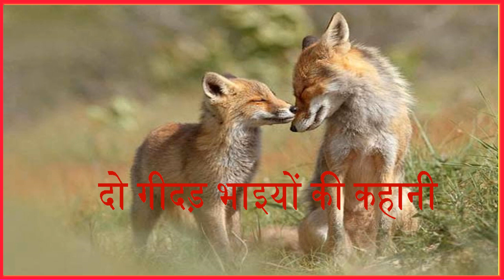दो गीदड़ भाइयों की कहानी |Hindi Audio Story| Hindi Stories| HindiKahaniya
दो गीदड़ भाइयों की कहानी|Hindi Stories|Moral Stories|HindiKahaniya|Hindi Story|Audio Story
1. Hindi Stories
2. Hindi Story
3. Audio Story
4. Hindi Short Story
5. Hindi Short Story with Moral
6. Kids Hindi Story
7. Audio Stories
8. Hindi Audio Stories
9. Hindi Kahaniyan
10. Stories in hindi
11. Hindi fairy tales
12. Moral stories for kids
13. Stories for kids
14. Hindi kahaniya for kids
15. Moral stories
16. Hindi story for children
17. Hindi kids stories with moral
18. Kids stories with moral
19. Fairy tales in hindi
20. Moral story
विडियो में दी गयी जानकारी न्यूज पेपर्स और इन्टरनेट पर उपलब्ध जानकारी  के आधार पर दी गयी है , “Nunu Ki Kahaniyan” चैनल इसके सच या झूठ होने का दावा  नहीं करता , विडियो में इस्तेमाल की गयी फोटोज उदहारण के तौर पर दिखाई गयी है | Nutan Kahaniyan